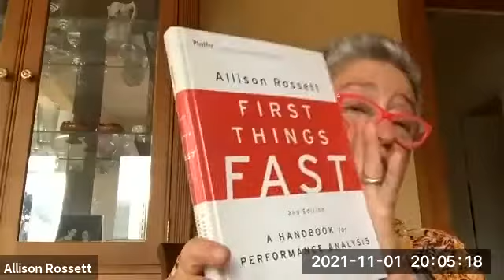November 1, 2021, Week 11, R511, Allison Rossett, San Diego State University (1:14:19)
R511 Week 11 Allison Rossett Chat
From Curtis Bonk on November 2nd, 2021